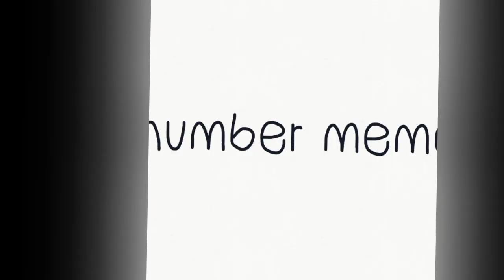number meme // animation meme// ft_me oc vesion emoji//emojicat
ft
me
vesion estoy

comiendo 0:00

0:01 me

fin 0:15

 use emojis

⚫1
🖤2
💙3
⬛4
⚪5
💖6
☁ 7
🌟8
💫9
📱10
🌹11
💌12

uwu